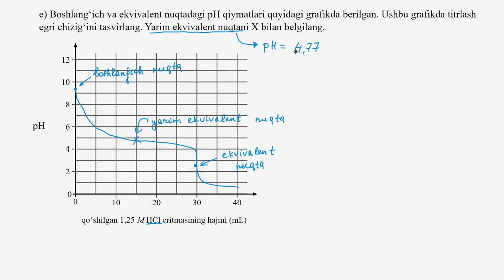Kimyodan masalalar: 3f | Bufer eritmalar, titrlash va eruvchanlik muvozanati | Kimyo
Bu darsimizda biz kimyodan masalalar yechamiz. (3f)

Xuddi shu darsni ingliz tilida tomosha qiling: youtu.be/XcbobQqv4j4